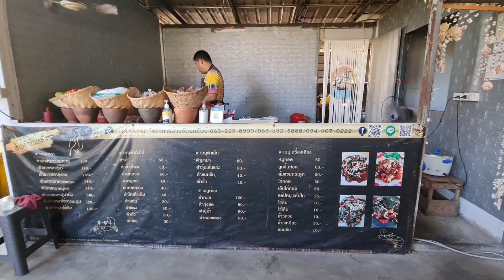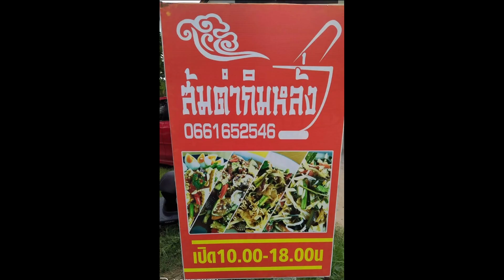"ส้มตำกิมหลั่ง" ปลาร้าหอมหวยๆ อร่อยแรงจนเด้อ... มาสุรินทร์ กินอะไร EP.2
ร้านส้มตำเล็กๆ ที่อยู่เรียบคลองชลประทาน
ใครมาสุรินทร์ ต้องเจอนางซักแมทนะคะ เดี๋ยวจะมาไม่ถึงสุรินทร์ ^^
ปลาร้าหอม สะอาด ส้มตำมีหลากหลายเมนู ทั้งทะเล ทั้งเกาเหลาปูนา ทั้งตำไหลบัวหอยดอง ตำมาม่า ตำป่า คือเริช no.1

ร้านสะอาด อากาศถ่ายเทได้ดี หน้าร้อนก็จะมีสปริงเกอร์บนหลังคาเพื่อช่วยลดความร้อนค่ะ

น้ำดื่มบริการตัวเองได้เลยน๊า. เมนู ปูนา ไหลบัว อาจต้องโทรเช็คกะทางร้านก่อนนะคะ เพราะบางครั้งของไม่เข้า

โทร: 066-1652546